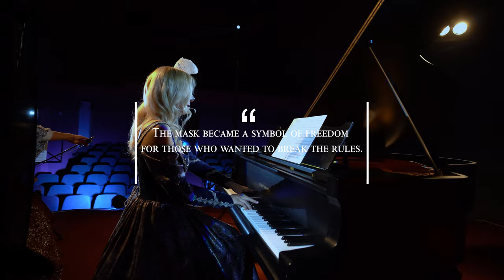Elena Xidia -Handel Sarabande (cover)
Artist Management and Exclusive Booking /concerts / video / advertising
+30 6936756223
Venice of the Dark Ages, people were afraid to show their true feelings.  The mask became a symbol of freedom for those who wanted to break the rules.

directer by pascal mantis